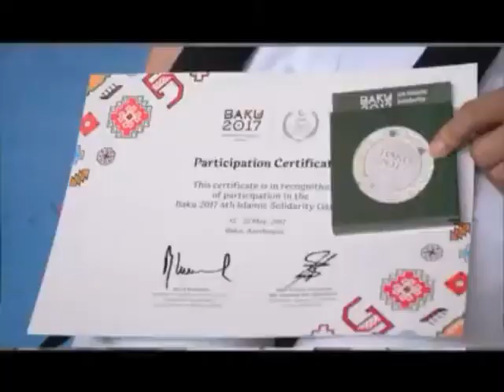HSKA International Players Report In PTV News | karate HSKA